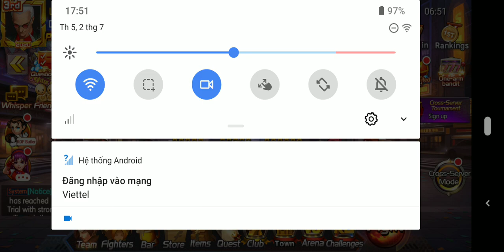Đẳng cấp nông dân là đây | Xúc nốt Ralf XIII - A nông dân sở hữu boss như đại gia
Ông chỉ nói là giỏi, làm thì ...